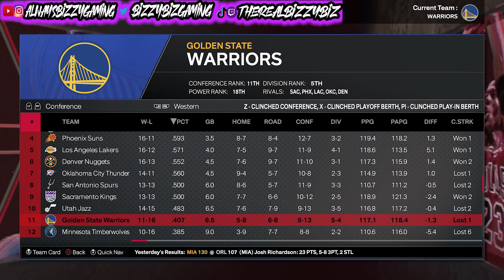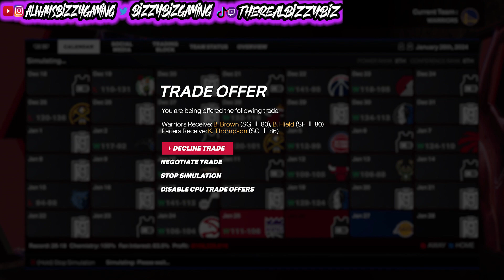Chris Paul Off The Bench WILL Work For The Golden State Warriors | NBA 2K24